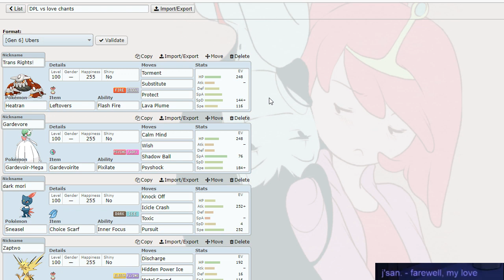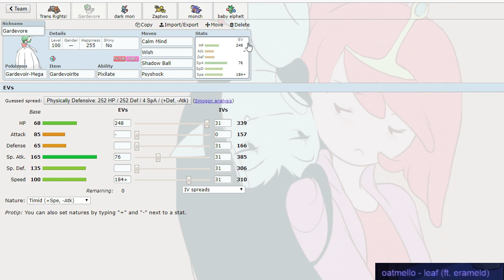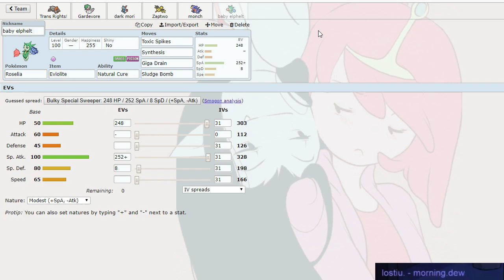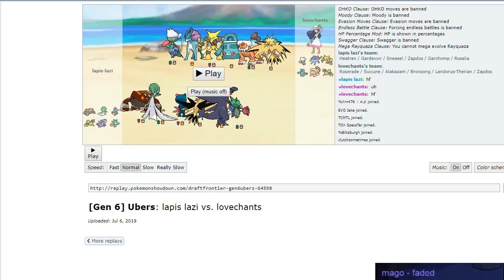DPL s2 w4 vs lovechants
Lets go Rising Phoenix! Win it for the fans!
Rising Phoenix vs Baguette gang